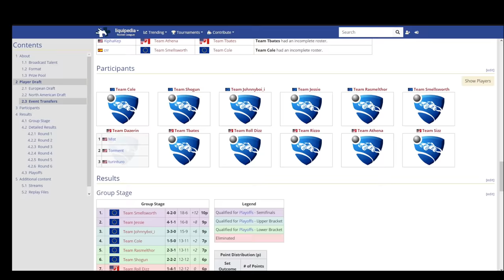Are the rumors true?